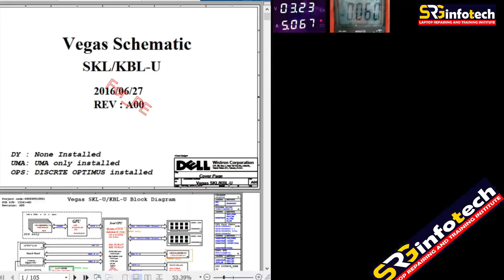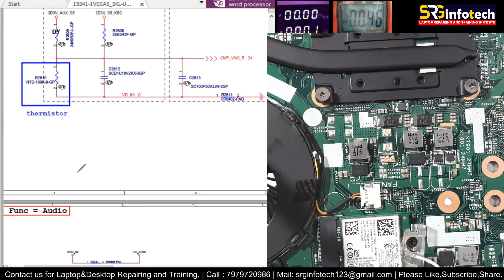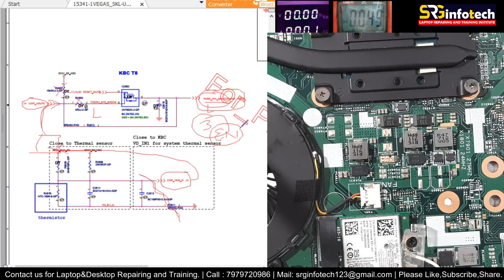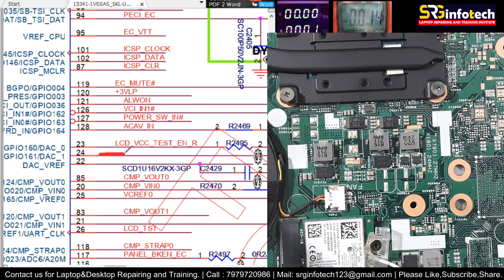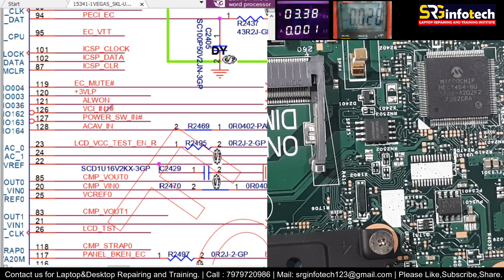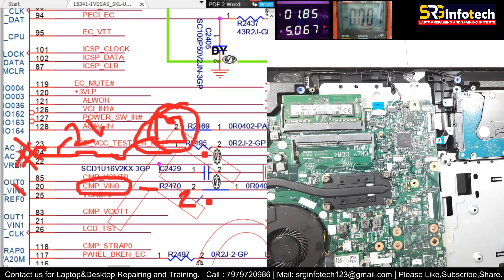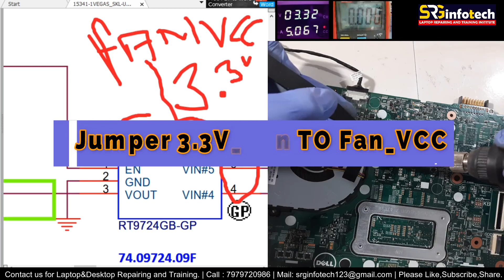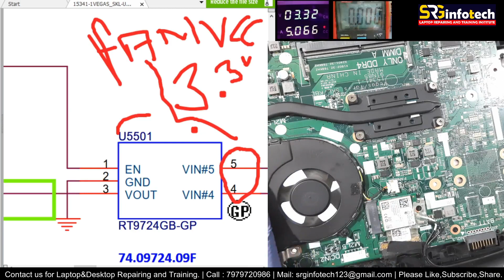Fan&Thermal Circuit-Laptop Fan Error-Laptop Fan Not Working-How Thermistor(NTC) work?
Welcome to SRGinfoTech.
Laptop Chip-Level Repairing and Training.
Understand How Fan and thermal Section Work.
i will always try to upload something that can be helpful to you.

You can Join Our Training Laptop / Desktop Chip-Level Practical Based Training  Courses..

( Repair customers Motherboard and self-test your knowledge at the time of Training.)
Free Pick-Up and Deliver Within 10KM From our center.
(Samsi+Chanchal+Malda+Harishchandrapur)
NO-FIX-NO-PAY
Thanks.
Team